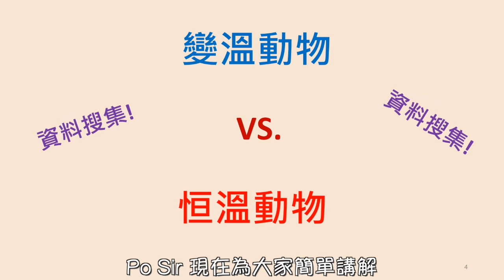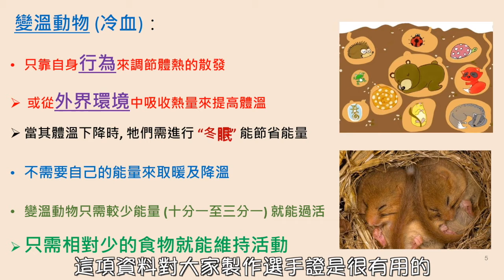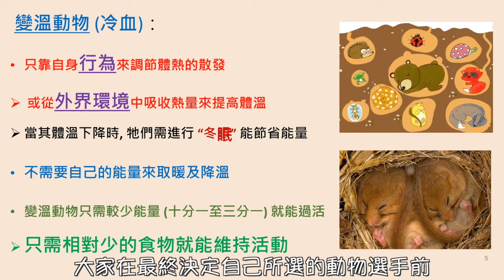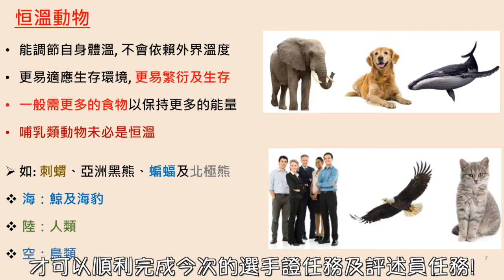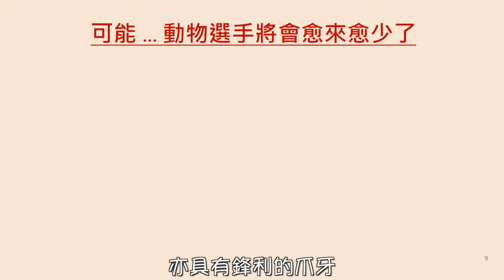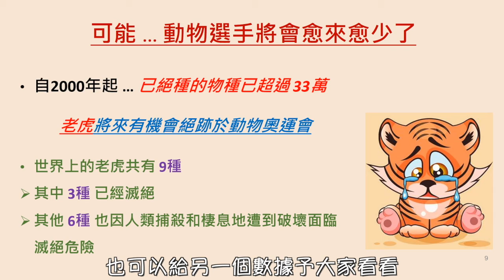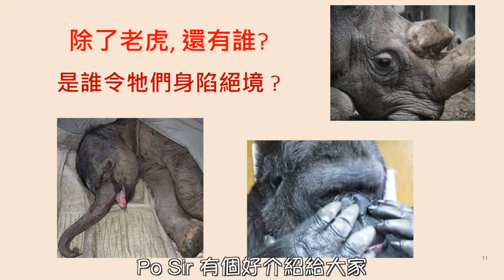修訂全新 (14) ! 工業4.0/ 保育4.0 動物奧運會 STEM 課程 第十四堂 (動物奧運會強者再評 x 普世信息傳遞)